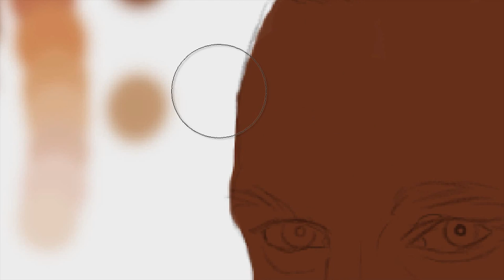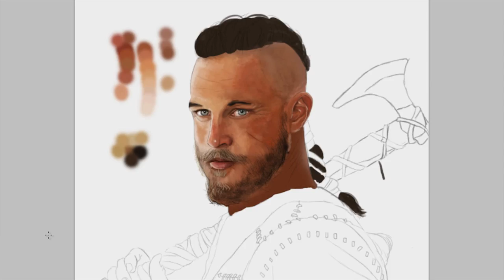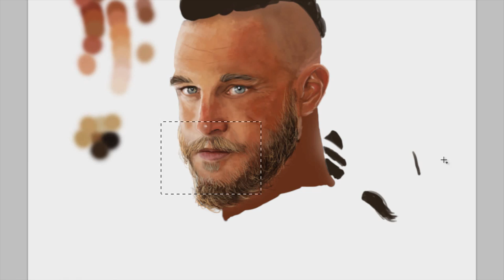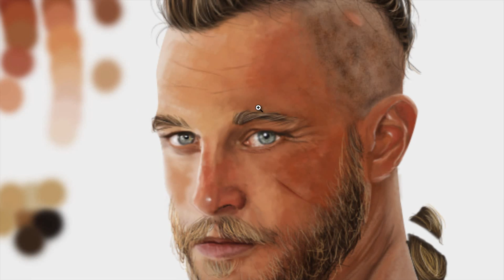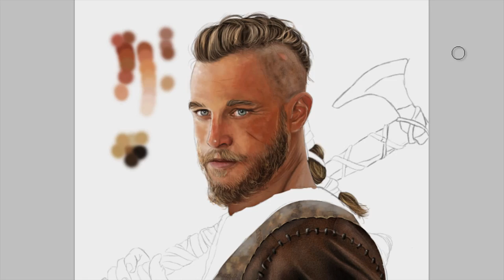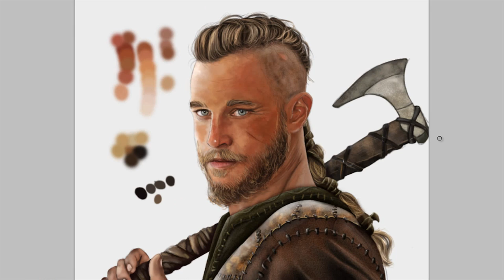Ragnar Lothbrok - Speed Painting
Fan art of Ragnar Lothbroke from the tv show "Vikings".

In this one I experimented with some diferent brushes..

Hope you liked! :D